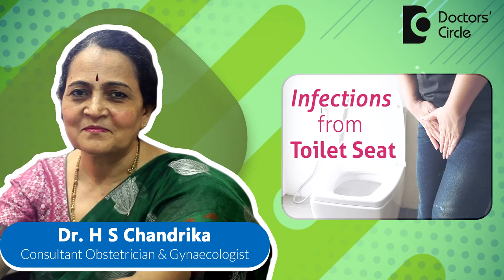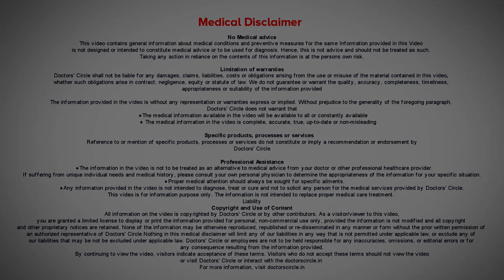How Much Germs Are There On A Toilet?| Indian vs Western Toilets - Dr.H S Chandrika |Doctors' Circle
Infections from toilet seat has become a new concept in India because the Indian system of toilet we use to have Indian toilets and there was no direct contact with the toilet seat. But because of direct contact in western toilets, we can get infections. How to avoid these infections? Watch the video to know in detail.